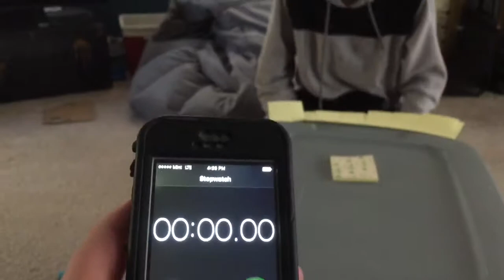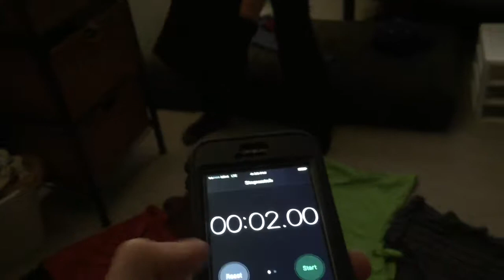Trying To Beat New 2018 World Records ( We Failed Miserably )